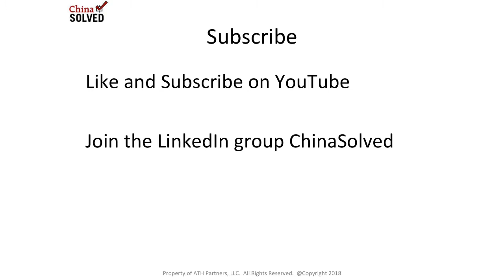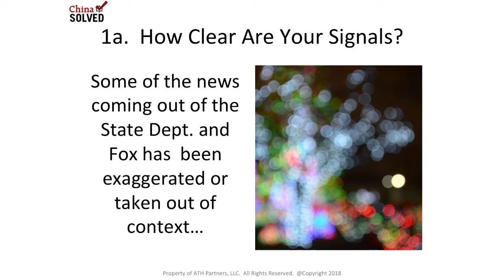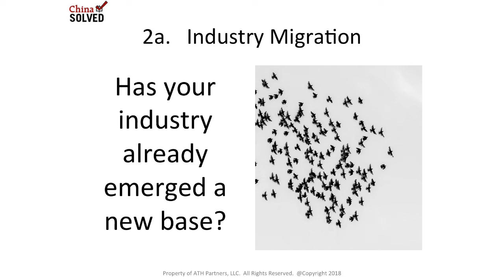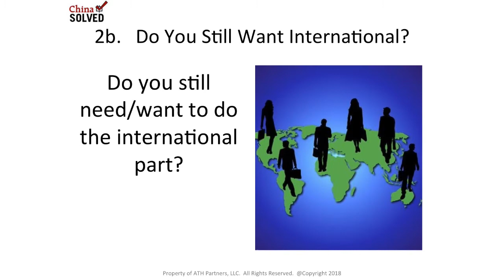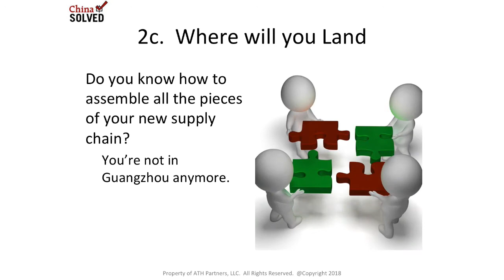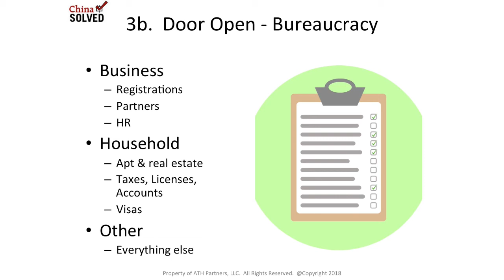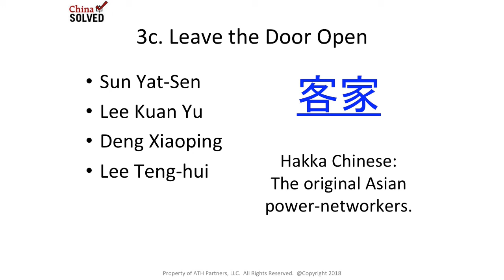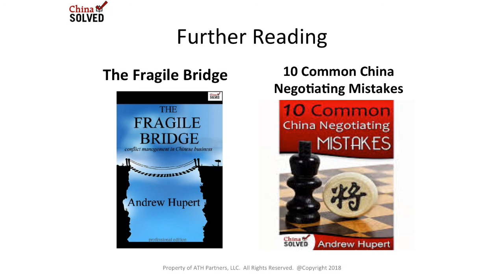Time for a Chexit? So You're Leaving China... The China Negotiator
How to leave China without losing friends or offending people.  For some of you, this is the right time to move your China business to greener (or cheaper/safer ) pastures.  There's a right way and a wrong way to conduct your Chexit.